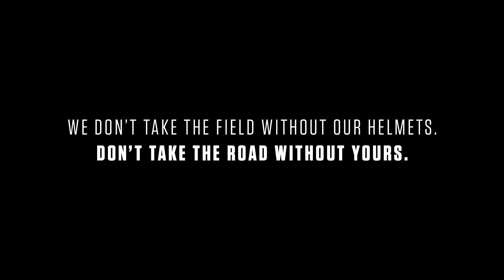Stanford Medicine x Athletics Helmet Commercial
We don’t take the field without our helmets, so don’t take the road without yours. Remember to ride safely!